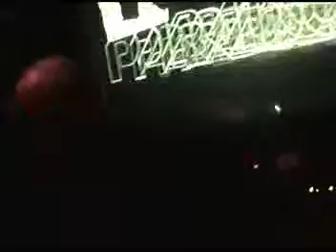Zoltar Quazar at Legacy (clip 1).mpg